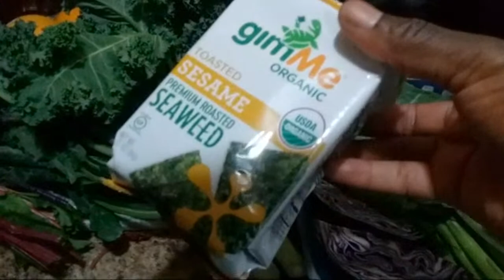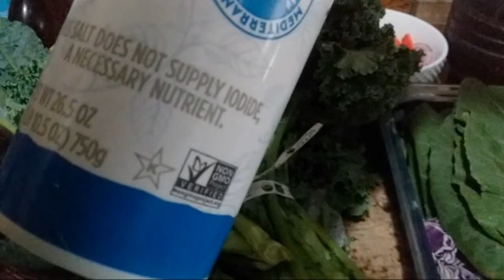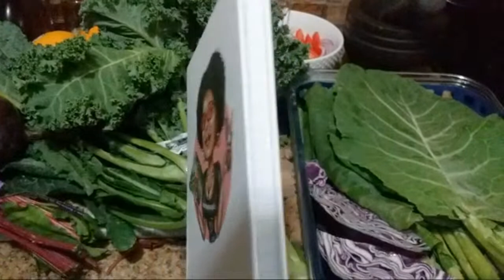Thyroid Problem? Vini fe ji sanki gen yon ak selenium